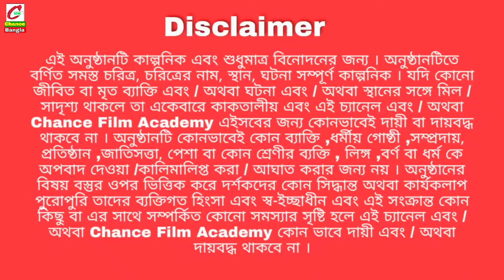মাস্টারের ছেলে মূর্খ | বাংলা দম ফাটা হাঁসির নাটক | 2022 নাটক | chance bangla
Starring - Ishana, Tanija, Rashida, Sumi, Naira, Nafisa, Maun, Chotu